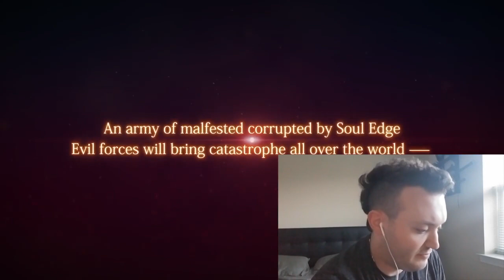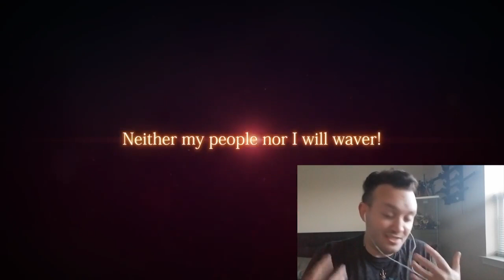"HWANG CUCKED AGAIN?!" (Hilde Soul Calibur 6 Reaction!)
My reaction video to Hilde's trailer for Soul Calibur VI

Intro and Outro Song: Sable Storm by Steve Skoufalos (Epyon Gaming)